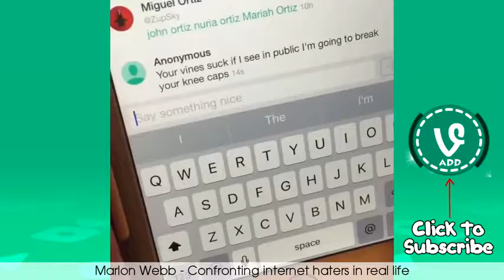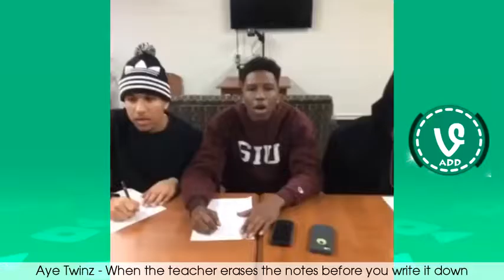NEW The Best Vines of November Part 4 Vine Compilation 2015